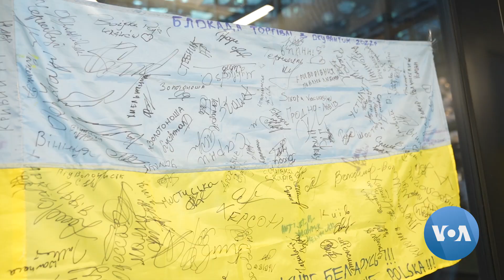Ukrainian Startups in Poland Throw Lifeline to Ukraine’s War Effort | VOANews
In the first nine months of Russia’s war in Ukraine, a Polish business group says, Ukrainians started 14,000 companies in neighboring Poland. Now, those Ukrainian entrepreneurs are succeeding and making contributions to their country’s war efforts.  For VOA, Lesia Bakalets reports from Warsaw.